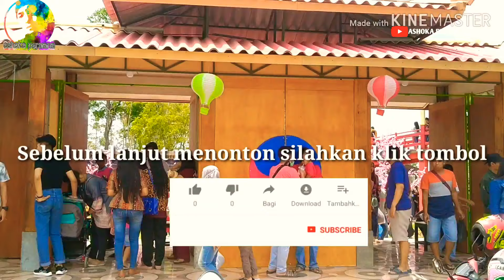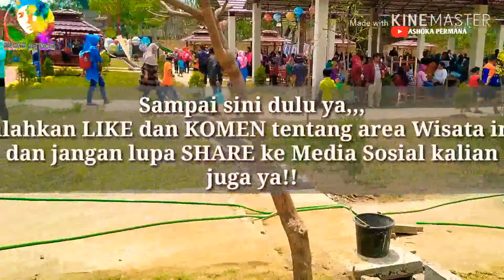Rekomendasi Wisata Terbaru dan Lagi Hits di Kediri "WISATA KOREA FANTASY"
Assalamualaikum,
Video kali ini berisi Rekomendasi Wisata Terbaru dan lagi Hits di Kediri, yakni Wisata Korea Fantasy,
Area wisata ini terletak di Margorejo Manggis Ngancar Kediri
dan resmi di buka tanggal 1 Desember 2019 kemarin,
Disini terdapat
*Miniatur Kota Korea
*Taman Sakura
*Rumah Adat
*Mainan Anak
*Pujasera
*Terapi Ikan
*Karaoke
*Kolam renang
Untuk tiket masuk 10rb,
Buat teman-teman yang di wilayah Kediri dan sekitarnya kunjungi tempat ini juga ya!!